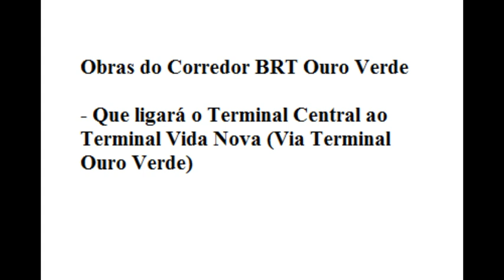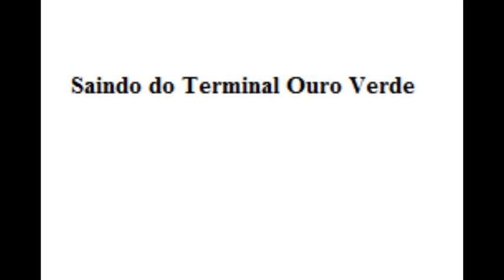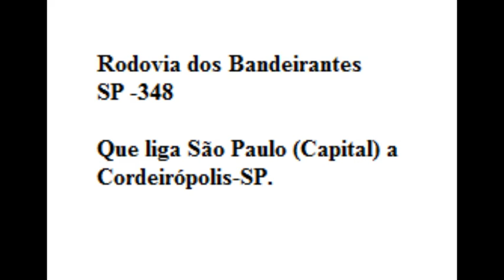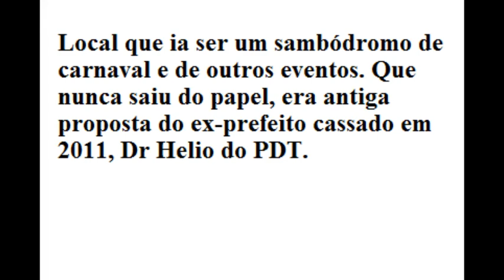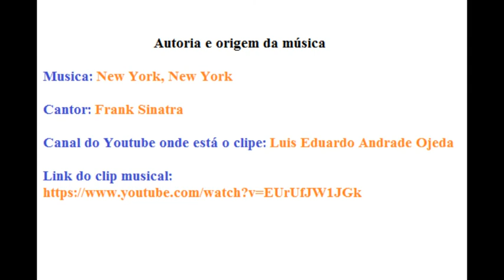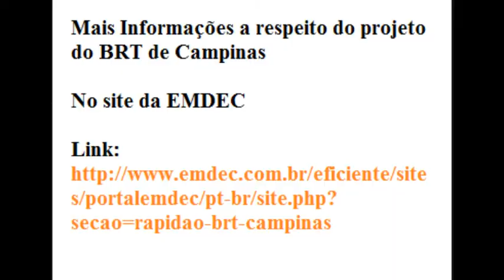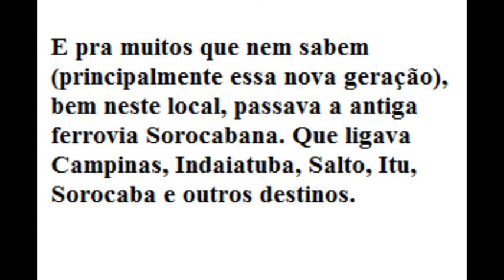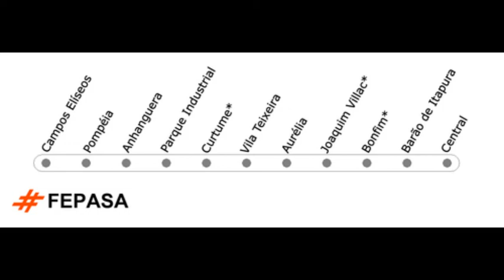Obras do BRT de Campinas/SP - 13/10/2018 - PARTE 4 (FINAL)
Obras do BRT de Campinas. Corredor do Ouro Verde, sentido ao Centro.